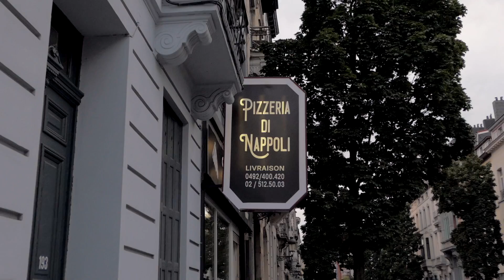Il bambino che faceva pipì sulle bombe | Belgio vlog 1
In questo primo episodio dedicato al Belgio, siamo stati nei pressi della Grand Place. Naturalmente non è mancato il cibo. Le patatine di fritland, il fish and chips di bia Mara e i waffle tra il cibo icona della nazione belga. Vi racconterò anche qualche curiosità sulle leggende legate a state simbolo come il manneken pis...